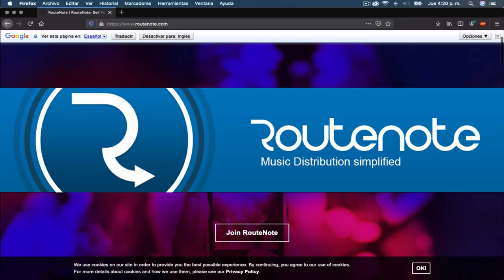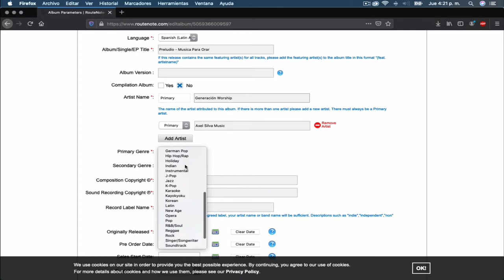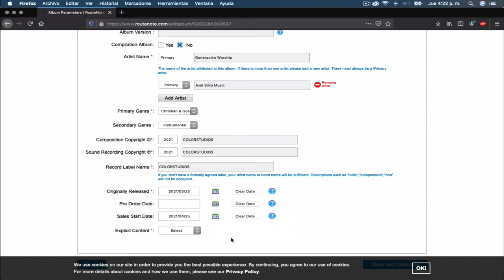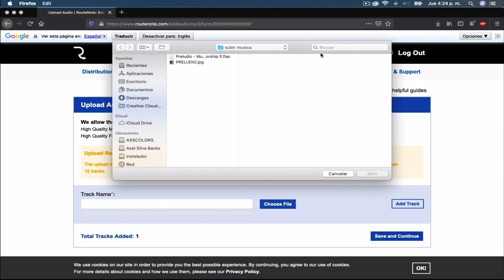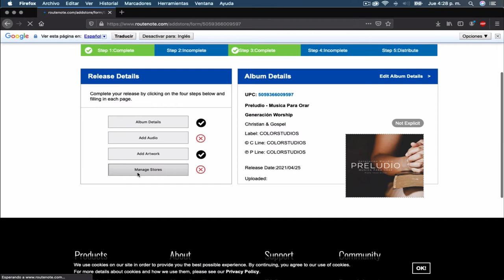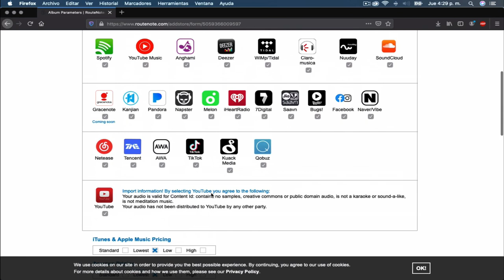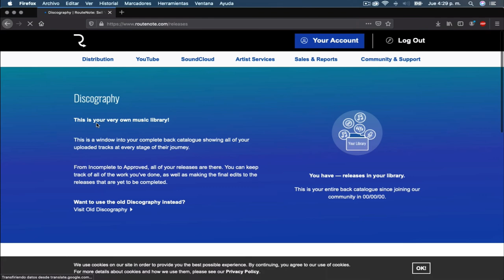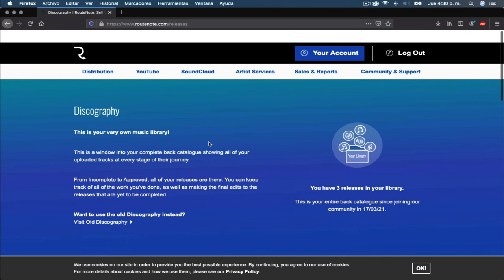(GRATIS) Subir Nuestras Musica a SPOTIFY, INSTAGRAM HISTORY, TIK TOK Y DEEZER Completamente Gratis.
Bueno les traigo la guia definitiva y detallada para subir tus canciones a plataformas Digitales  SPOTIFY, DEEZER, Apple Music... (incluye FACEBOOK, INATAGRAM STORY Y TIC TOK) totalmente gratis.
¡¡Cuando subas la cancion pones el nombre y artista en un comentario para escucharla. Bendiciones!!
Dejame tu comentario cualquier pregunta, y por favor ayudame sucribiendote y compartiendo.